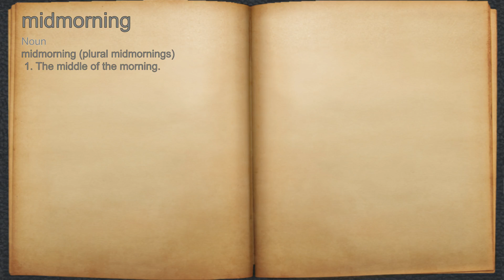What does midmorning mean?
A spoken definition of midmorning.

Intro Sound:
Typewriter - Tamskp